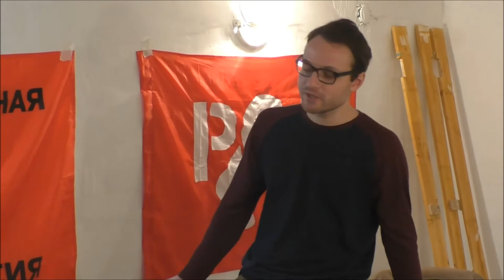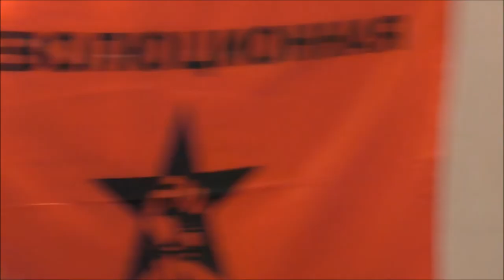Илья Матвеев "Солидарность везде и всюду. Неожиданные примеры".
Илья Матвеев [РСД] — Солидарность везде и всюду. Неожиданные примеры [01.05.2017].

Доклад на открытии социального центра на Лиговке.